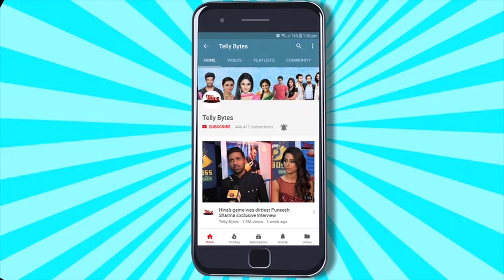Suhaagan UPDATE: Swara Ke Bhai Ne Dia Vedant Ko DHAMKI